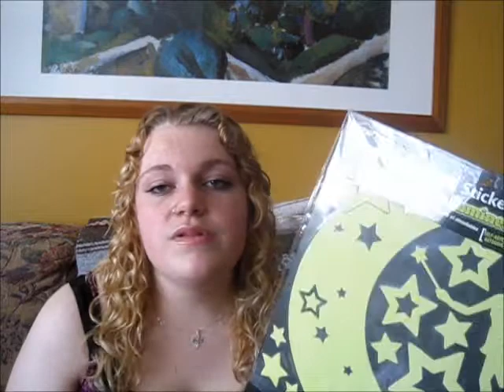How I Made It: Starry Eyed Music Video How-To: PART (2/2)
Hello again!
So after posting my fist music video, I figured that I should let you guys in on some of the strugggles that I faced while filming the video, and try to provide you all with some tips and tricks in case you ever wanted to make one yourselves.
First of all, I had a HUGE problem with finding a black light that was actually, well... a black light that worked. After perchasing one at Canadian Tire, I realized that it was not going to cut it after all, and of course, I was supposed to start filming that night (because that is just how my life works aparently). I called atleast five different stores around town and FINALLY found a Spencer's Gifts (which I didn't even know was still in buisness) that sold some on the cheap. I day tripped it over there and picked out one that was suppost to be the equivilent of an 18" bar.
Hopefully you all can learn from my mistakes (because I sure did), and can come out of it with a pretty impressive music video that you can be proud of.
Also, please let me know what kinds of videos that you would like to see from me in the near future. I am going to be coming out with some week-long mash-up vlogs, and a cooking video shortly, but I am curious to find out what kinds of things that you all would be interested in seeing (seeing as you are the ones that are watching these after all). Would you like to pick my brain about a certain subject, learn some more about me (personal stories  and experiences perhaps), or is there something else that you are just DYING to see? Lemme' know, bro!
FTC: Dollarama is sponsering this video (if only I was that lucky. )